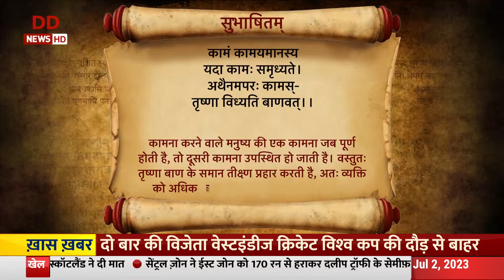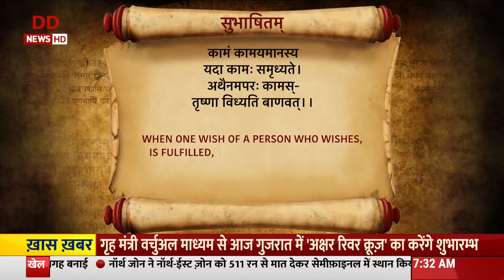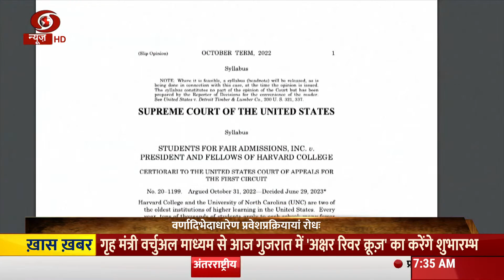Weekly Sanskrit Magazine Vaartavali | 02.07.2023